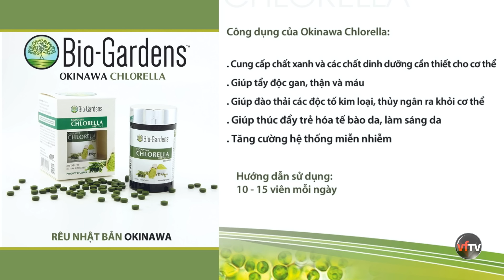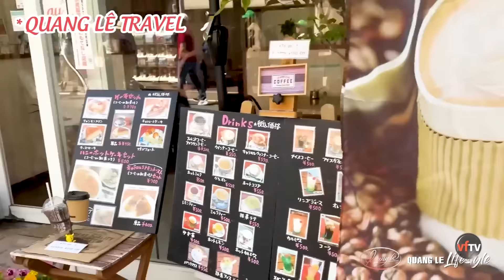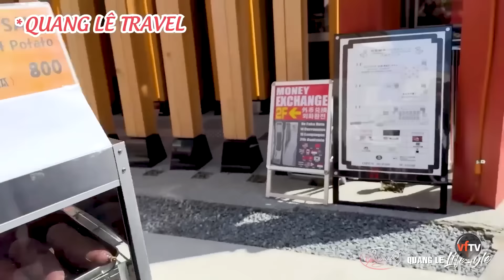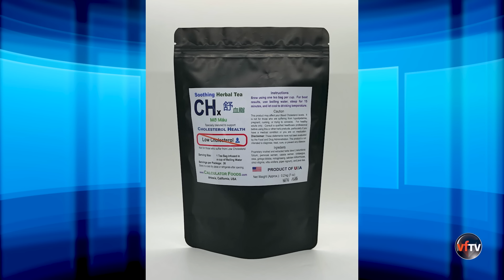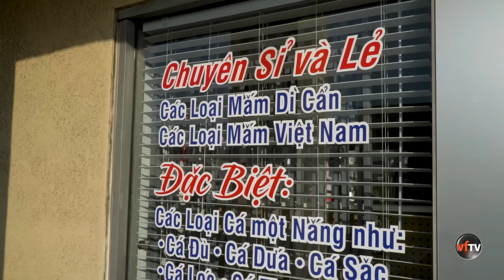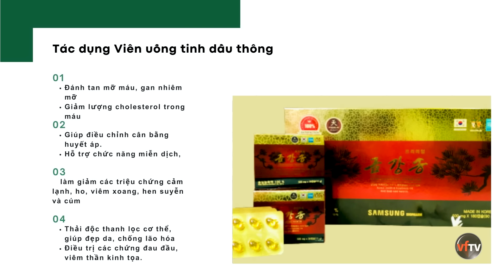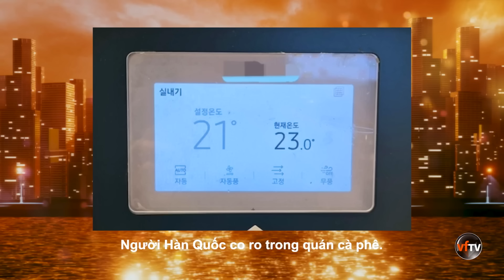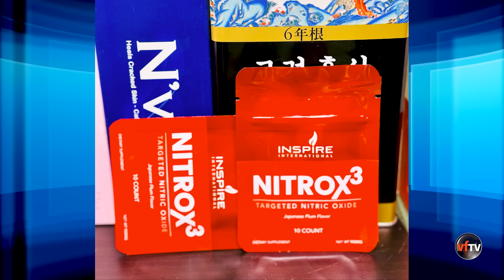Chuyện Phố Phường #494 | CHUYỆN TÌNH NGƯỜI PHỤ NỮ HƠN CHỒNG 47 TUỔI | July 22, 2024